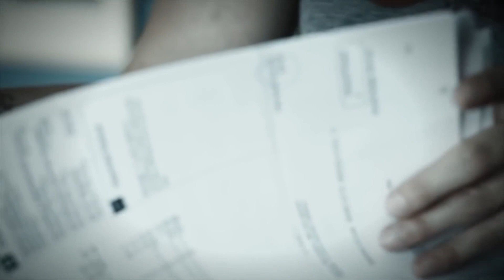Temaxcalapa Guerrero: No te afanes, los Fuertes del norte.